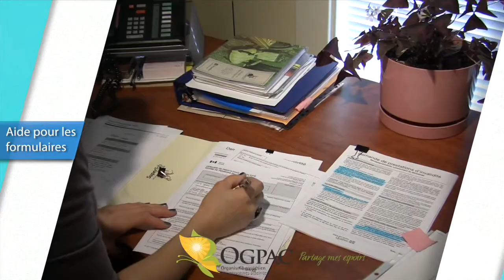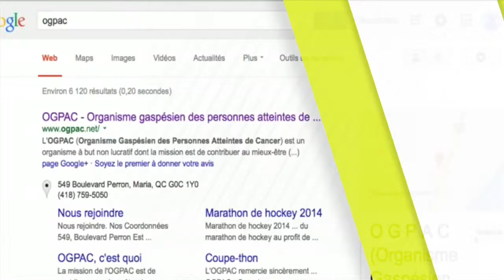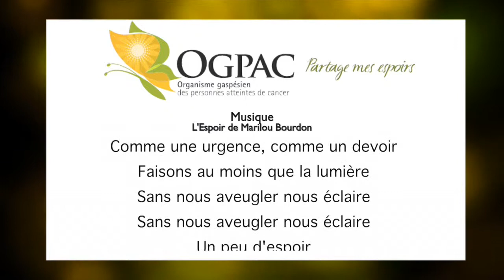L'OGPAC, Organisme Gaspésien pour les Personnes Atteintes de Cancer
Présentation des services offerts par L'OGPAC (Organisme Gaspésien pour les Personnes Atteintes de Cancer